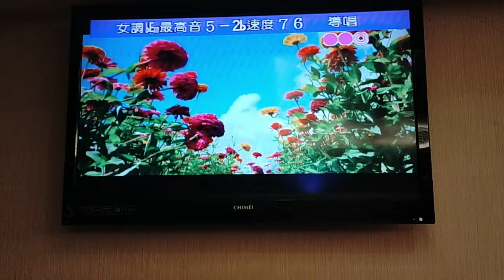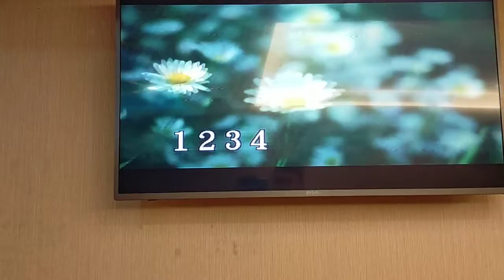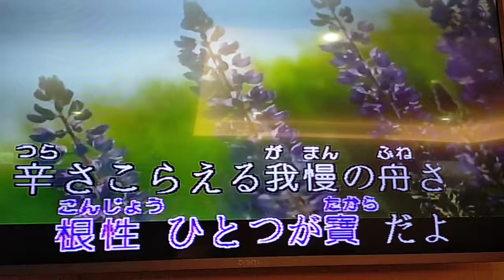馮姐翻唱 男 船 志明一族 演歌秀 美加樂錄影